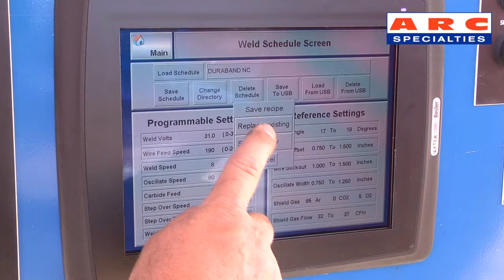ARC-08PP Portable Hardbander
• Mounted on Dual Tandem Gooseneck Trailer
• Simplified Control Unit
• Operator positions the torch at start
• Automatic step between bands
• Program stop on number of bands
• 500 Amp Diesel Power Supply
• 20 KW Auxillary Power
• Wire feeder
• Carbide feeder
• Onboard Hydraulic Power Unit
• Front mounted chuck with 9" through hole
• 12" 3-jaw chuck with hard jaws
• Headstock speed is 3 to 0.3 RPM
• Variable speed cross slide
• Manual cross slide adjustment
• Mechanical oscillator
• Water cooled GMAW torch
• Hydraulic jack stands